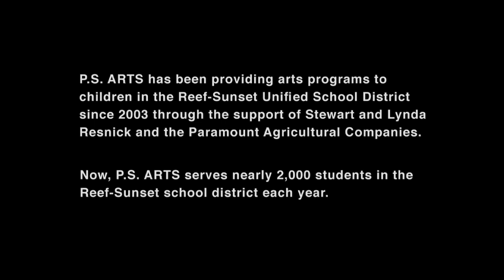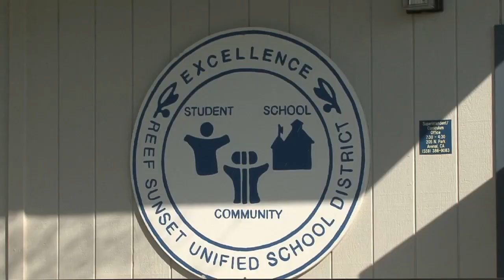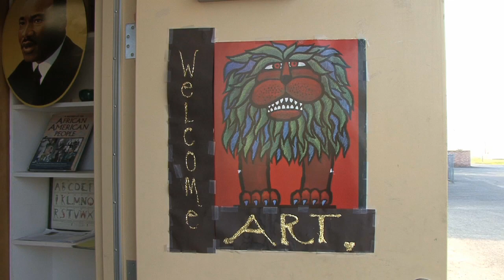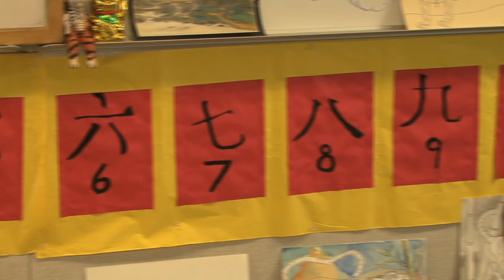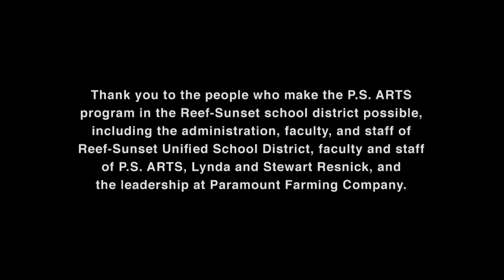P.S. ARTS Reef-Sunset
P.S. ARTS expanded into California's Central Valley in 2003 with the generous support of Paramount Farms. Many of the 1,700 students in Kings County are immigrants whose parents work in the agricultural fields.  As 74% of the schools' population is English Language learners, arts classes provide an opportunity for students to express themselves without language barriers, while developing crucial language skills.